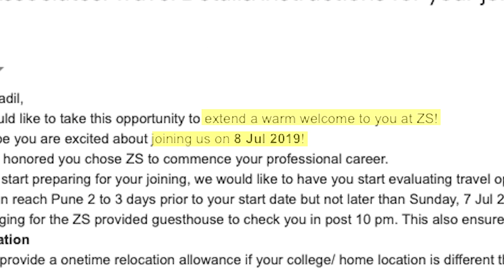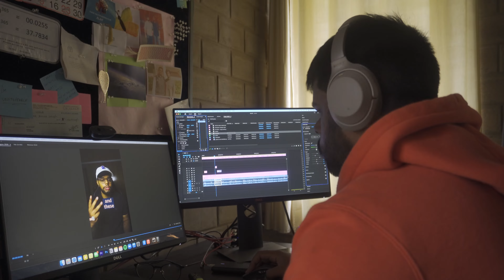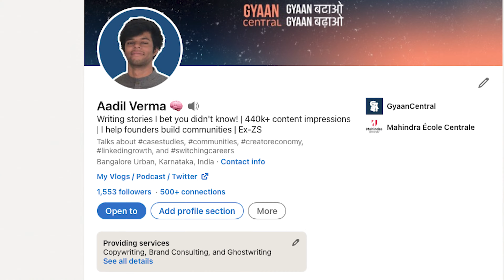I QUIT My 7-Figure Job Because Of This...